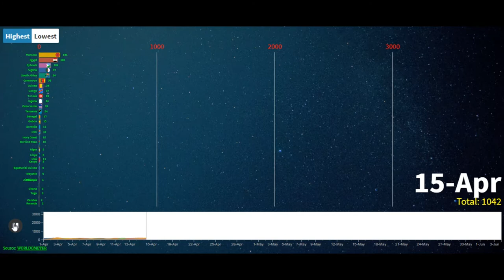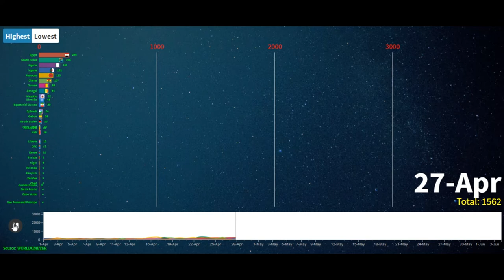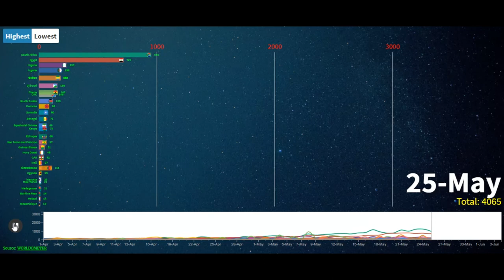[Free covid-19 race chart].Daily confirmed case across in Africa up-to June 4th.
• Wash your hands often with soap and water for at least 20 seconds, or use an alcoholbased hand sanitizer that contains at least 60% alcohol.